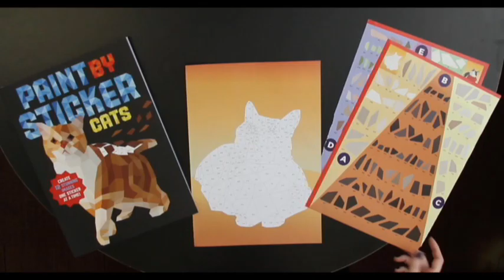Paint by Sticker: Cats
An addictive all-ages activity for crafters and artists, Paint by Sticker: Cats includes everything you need to create twelve vibrant cat images—the stickers, the templates, the simple directions.

The Paint by Sticker series is now purrfect for cat lovers! Create gorgeous illustrations of felines in low-poly (geometric polygon shapes) style, one sticker at a time. There’s a playful ginger tabby hanging from her paws and an elegant, blue-eyed Siamese angling for a head scratch. Images are divided into dozens of spaces, each with a number that corresponds to a particular sticker. Find the sticker, peel it, and place it in the right space. Add the next, and the next, and relish the joy of watching a “painting” emerge!

The card stock pages are perforated for easy removal, making it easy to frame the completed images.